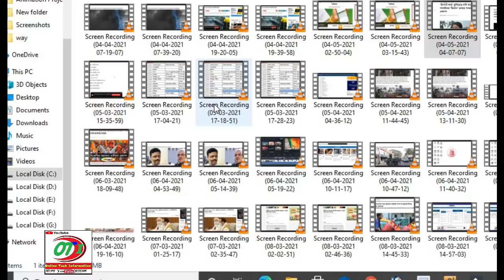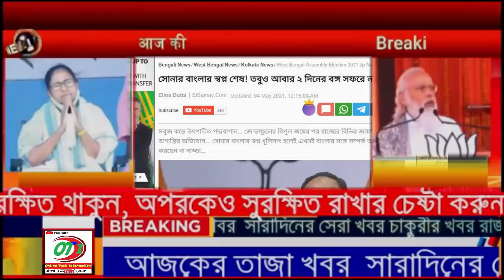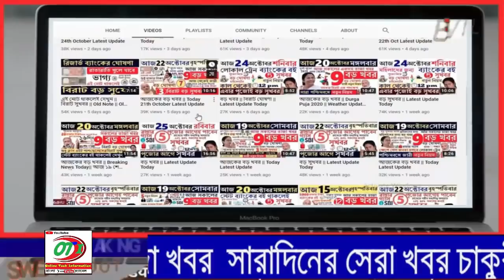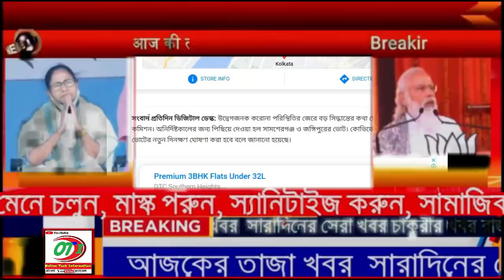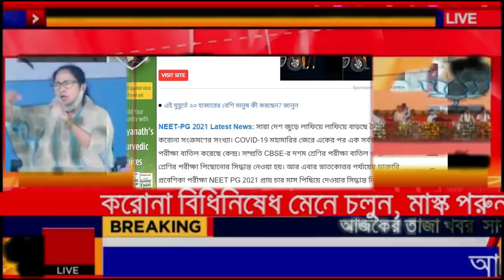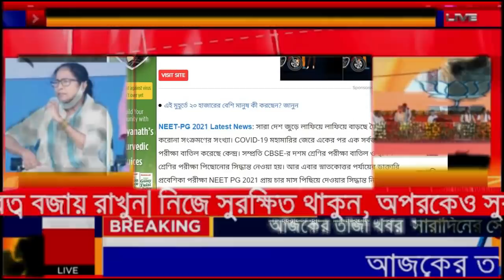বড় সুখবর || আজকের বড় খবর || Online Tech Information Latest Update Today